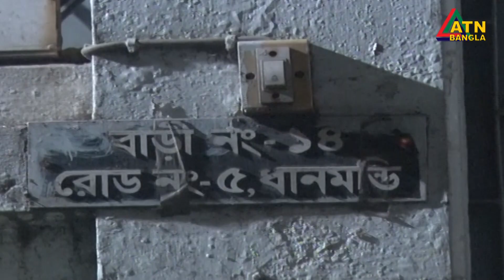হেফাজত নেতাকর্মীদের বিরুদ্ধে দায়ের করা নতুন মামলার পাশাপাশি সচল হচ্ছে পুরোনো মামলা। ATN Bangla News